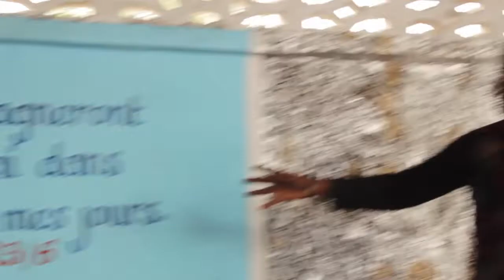FR PITSHOU MWANZA ( PREDICATION) THEME: SOLO